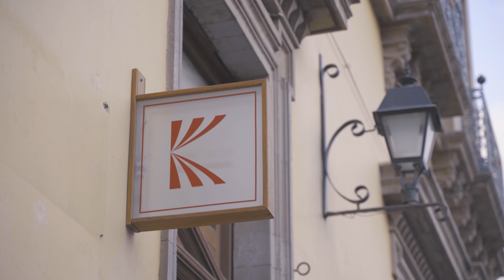Stereograma: Sesiones Kokoro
En esta ocasión, nuestros amigos de Stereograma dieron un show acústico, presentando sus nuevos sencillos y un par de covers. ¡Muchas gracias a Kokoro Audio Café por el espacio!